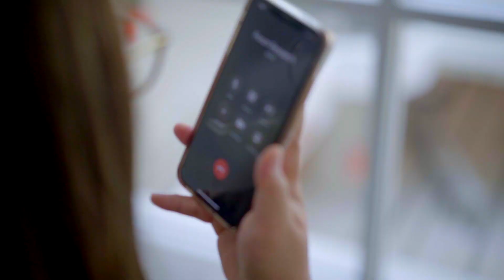KPI Video (Graduate Version)